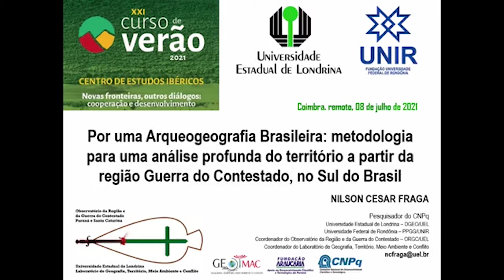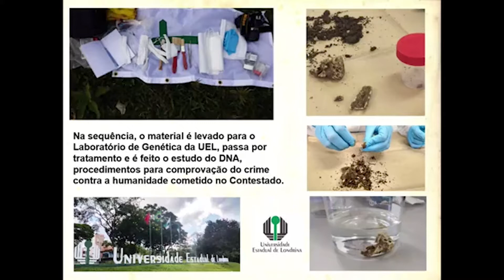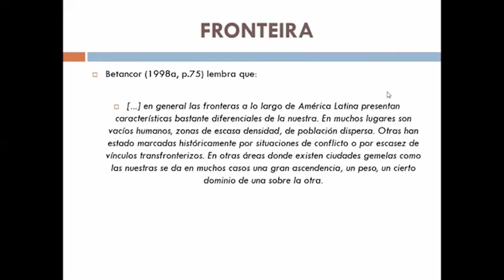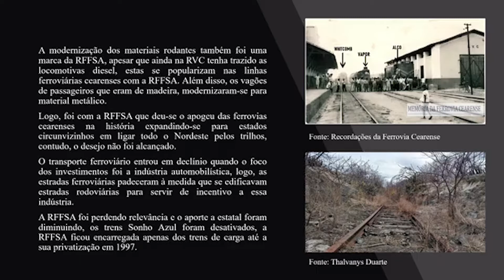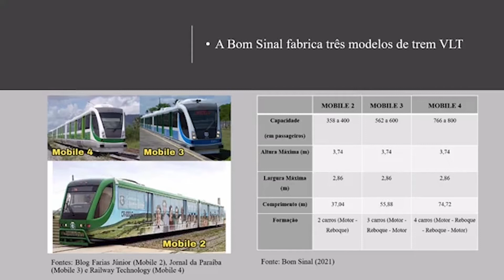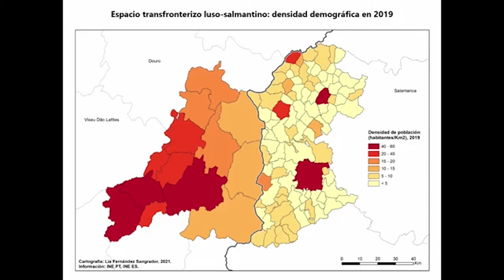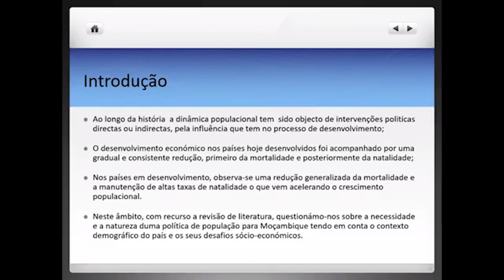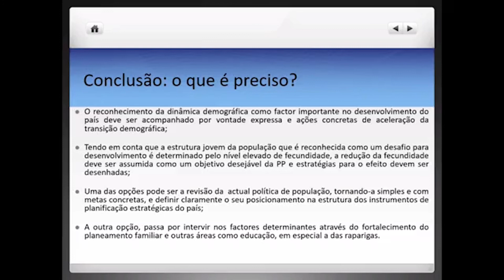Painel 11. Dinâmicas económicas e sociais / Panel 11. Economic and social Dynamics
Moderação/ Moderation David Ramos Pérez

Webinar
XXI edição do Curso de Verão [2021]. Novas fronteiras, outros diálogos: Cooperação e Desenvolvimento.
XXIth Summer Course [2021]: New Frontiers, Other Dialogues: Cooperation and Development .

Intervenientes / Speakers:
. Por uma arqueogeografia Brasileira: metodologia para uma análise profunda do território a partir da região Guerra do Contestado, no sul do Brasil - Nilson Cesar Fraga (Universidade Estadual de Londrina)
. Cada vez menos campos, cada vez menos neutrais - Jose Luiz de Moura Filho (Universidade Federal de Santa Maria)
. O Ceará nos trilhos: um olhar geográfico da trajetória industrial ferroviária cearense - Francisco Thalvanys Marques Duarte; Hirma de Lucena Oliveira (Universidade Federal do Ceará – UFC)
. La dinámica geodemográfica en la raya luso-salmantina: implicaciones en tiempos de pandemia – Lía Fernández Sangrador (Universidad de Salamanca)
. Política de população em Moçambique: porquê e para quê? - Carlos Arnaldo e Rogers Hansine (Universidade Eduardo Mondlane - UEM)